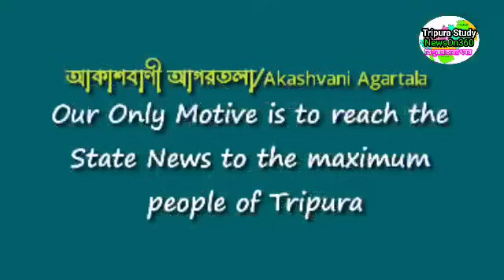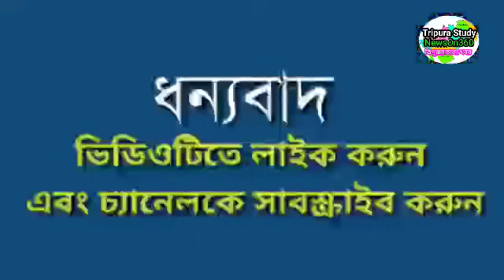আগরতলা থেকে আজকের সকালের সংবাদ🔥🔥, 16 June Today agartala morning News